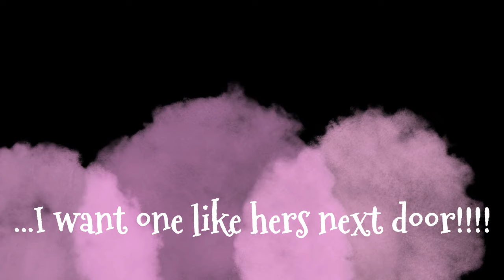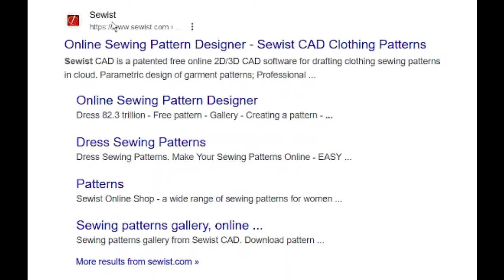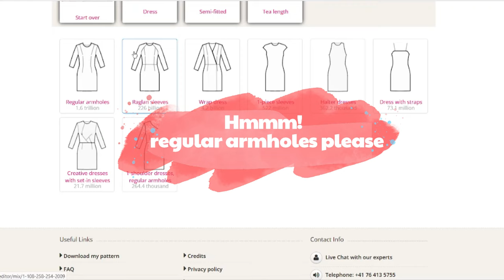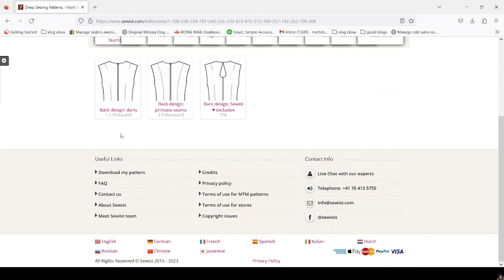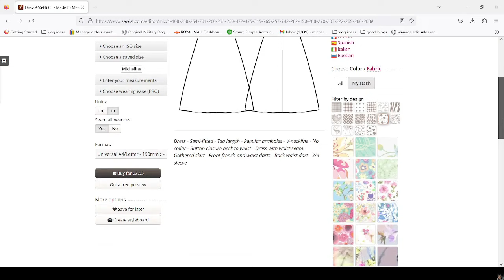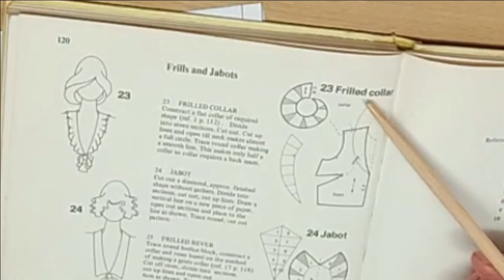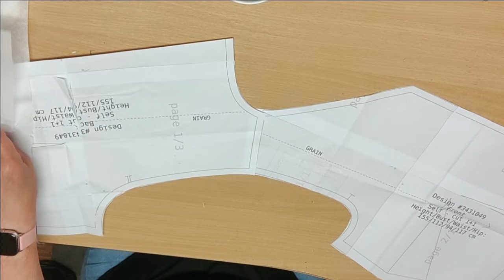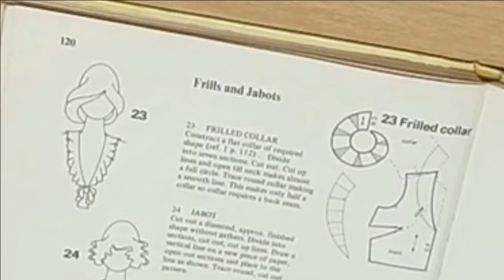🧵howto design your own easy sewing pattern even for plussize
Similar dress patterns
🧵 McCalls Sewing Patterns M8104F5 MissesDresses, 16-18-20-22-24,
🧵McCall's Patterns M6696
🧵McCall's PDF Sewing Pattern M8083 Misses' Dress

Micheline

and of course by email